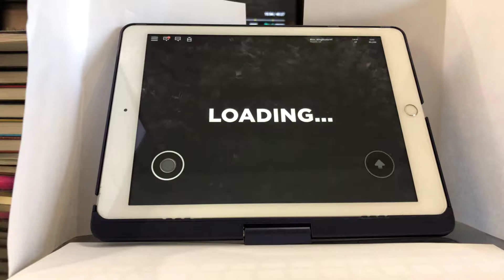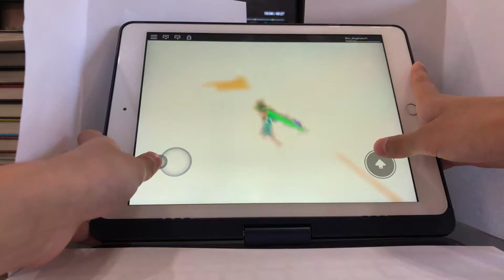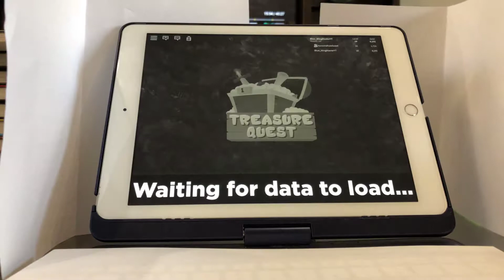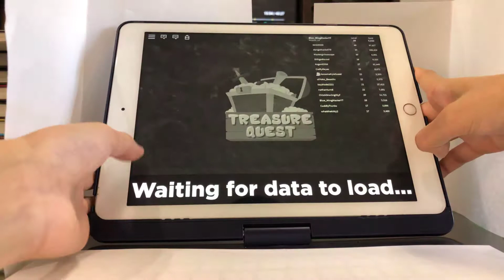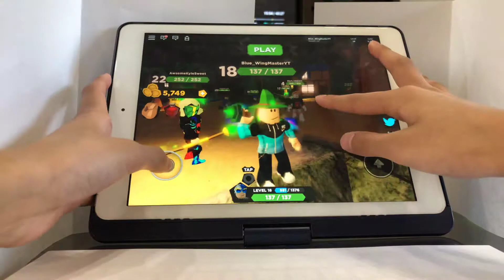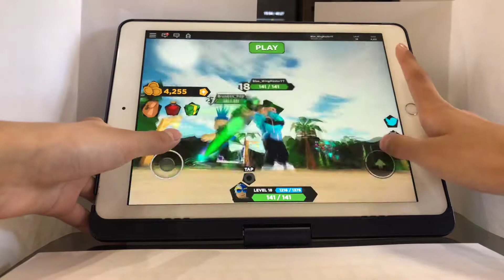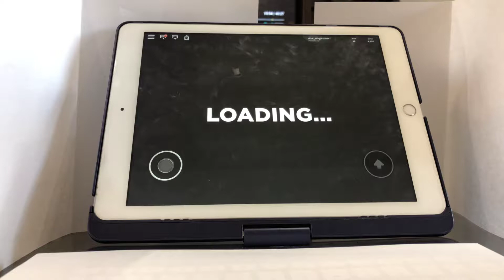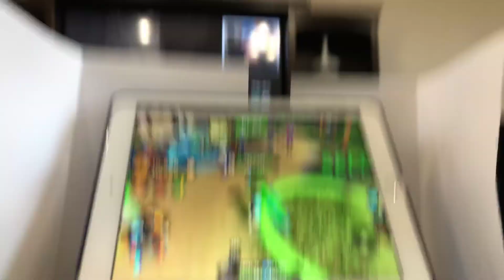Meh game | ROBLOX Treasure Quest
I ready to go to China on June 12 guys and hope you enjoyed the video